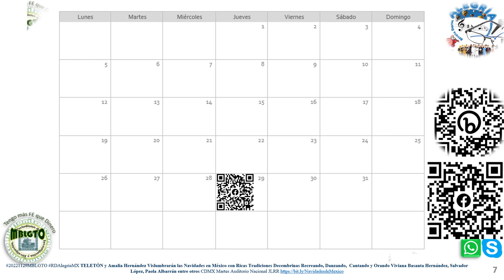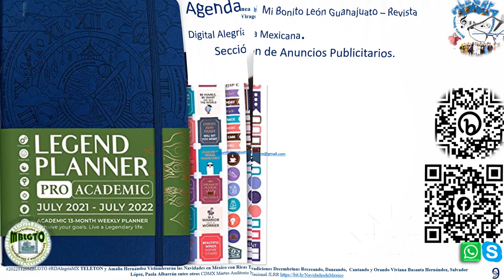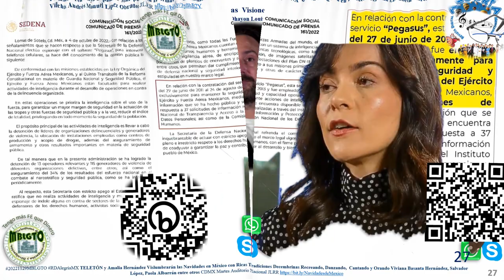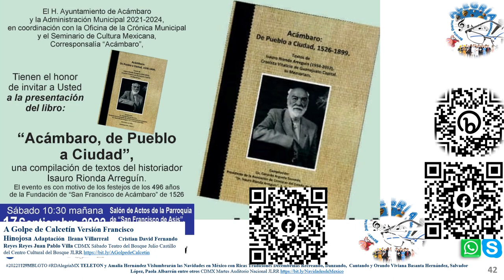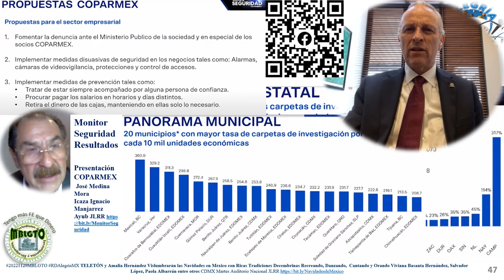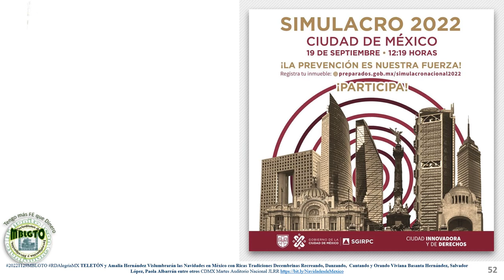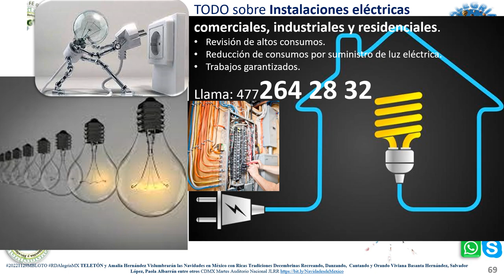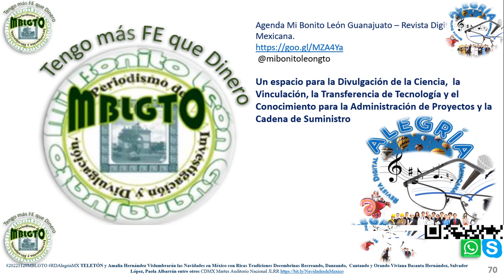TELETÓN y Amalia Hernández Vislumbrarán las Navidades en México JLRR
@mibonitoleongto @rdalegriamx TELETÓN y Amalia Hernández Vislumbrarán las Navidades en México con Ricas Tradiciones Decembrinas Recreando, Danzando,  Cantando y Orando Viviana Basanta Hernández, Salvador López, Paola Albarrán entre otros JLRR